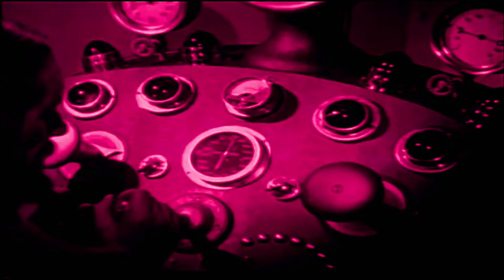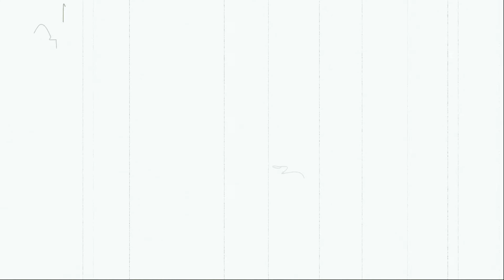That's My Ideal Bren't Lewiis Ensemble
expermential, scifi mashup, noise, aventgarde